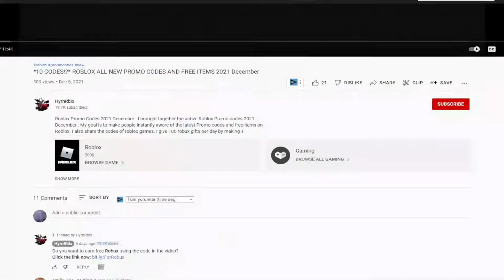!NEW! (2022) ⚔️ Roblox Untitled Combat Arena codes ⚔️ ALL *GOJO* CODES!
Roblox Untitled Combat Arena Codes. I have put together all the new secret codes of Roblox Untitled Combat Arena in this video. Untitled Combat Arena is a Roblox game where we choose one of some special characters and fight other players using their special abilities. You can earn extra game currency by using codes. Have a good time.

Roblox Untitled Combat Arena codes,roblox,untitled combat arena,roblox games,untitled combat arena akuma,untitled combat arena roblox,roblox untitled combat arena,untitled combat arena codes